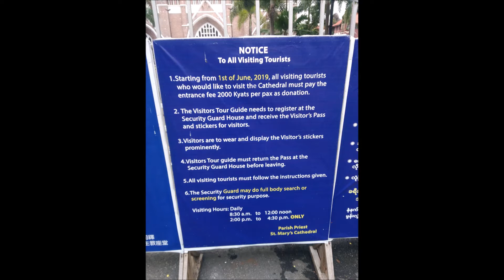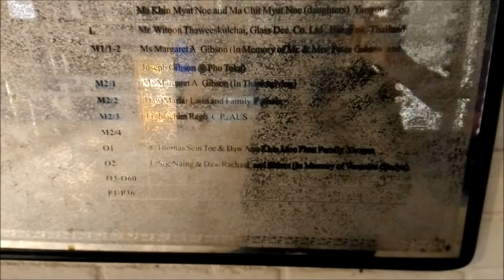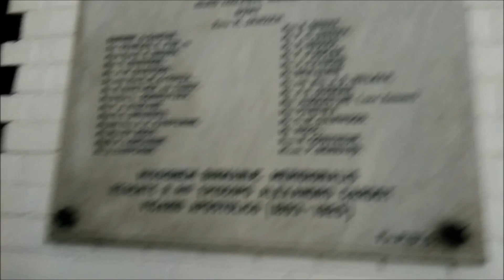Saint Mary Catholic Church (Yangon, Myanmar)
Saint Mary's Cathedral or Immaculate Conception Cathedral is a Catholic cathedral located on Bo Aung Kyaw Street in Botahtaung Township, Yangon, Burma. The cathedral's exterior, of red brick, consists of spires and a bell tower. It was designed by Dutch architect Joseph Cuypers [nl], son of Pierre Cuypers, and is the largest in Burma.

Construction began in 1895 and was completed 19 November 1899 under a land grant from the Government of India, whilst Lower Burma was a province of British India. During the 1930 Rangoon earthquake, St. Mary's Cathedral suffered little damage and it withstood the Japanese invasion during World War II. However, the cathedral's stained glass windows were damaged during the Allied invasion of Rangoon.

On 2 May 2008, again the cathedral glasses were strongly hit and damaged by the Cyclone Nargis. This time, tarpaulin sheets were used to fix the broken glass, as it would've costed a lot for the glass to be replaced.

Cathedral address: 372, Bo Aung Kyaw Street, Botahtaung Township, Yangon, Myanmar.
Daily Masses: 6.00 am (English), 5.00 pm (English).
Sunday Masses: 6.00 am (English), 8.00 am (English), 5.00 pm (Myanmar).